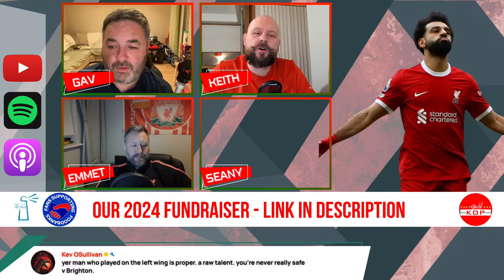Libpool.. Top Of The League | Liverpool 2 Brighton 1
Libpool.. Top Of The League

Liverpool (Libpool) go top of the league with a 2-1 win v Brighton while City draw with Arsenal… 9 to go! Gav, Seany, Emmet and Keith look back at it all as the run in is truly up and running!

Donate to Our 2024 Charity Push for Fans Supporting Foodbanks and The Lighthouse

Find all our video and Audio content along with socials

** All views on the show are those of the individual and do not represent those of the Talkin’ Kop **

lfc fan channel - liverpool fan channel - liverpool fc -  lfc - lfc fan reaction - liverpool fan tv - lfc fan tv - lfc fan media - liverpool match reaction -
lfc live chat - liverpool live chat - anfield reaction - liverpool live podcast - lfc live podcast - liverpool news - lfc news - liverpool free content -
lfc live shows - liverpool analysis - lfc matchday - liverpool matchday - liverpool transfer news - liverpool transfer updates - lfc transfer news -
liverpool live - liverpool podcast